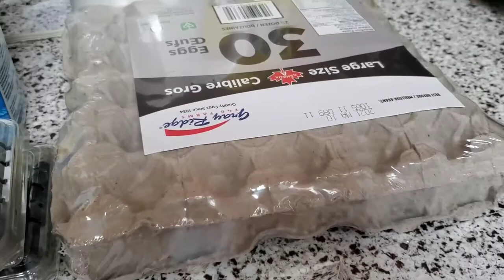At Home Barbell Workout!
Hey guys! It's been a week forsure!! This week's video is recognizing the first week of our third lock down in Ontario. Here is how I plan and hold myself accountable during this time! We are going to spend the first bit of this prep with at home workouts... so hope you come along with my on this few experience. Also. I have a new neighbor!